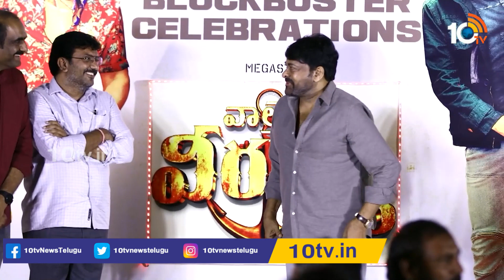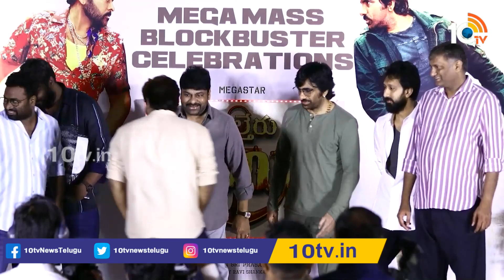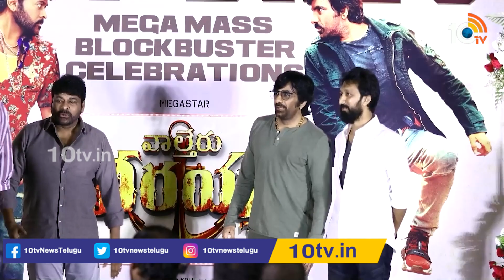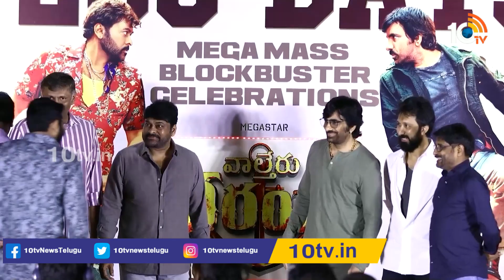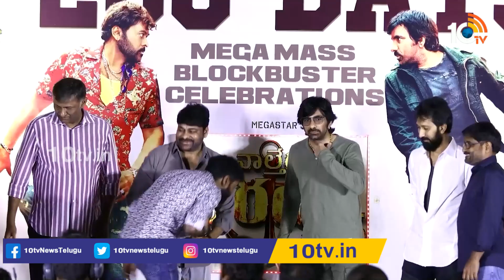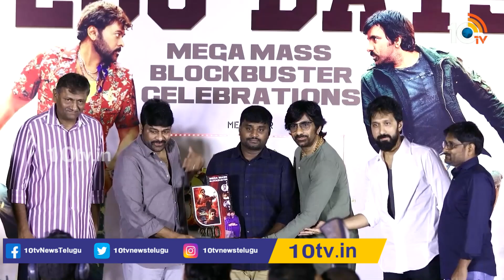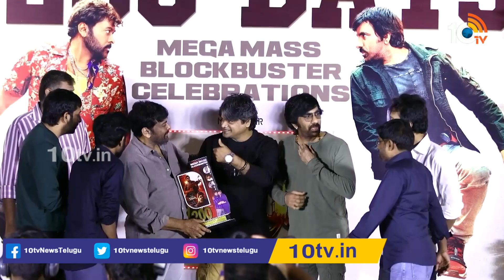Waltair Veerayya 200 Days Celebrations Event | Chiranjeevi | Raviteja | 10TV ET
10tv News Channel Owned by Spoorthi Communications Private Limited. 10Tv is one of the leading News channels which the delivers National and International And Regional News Streaming 24/7.10Tv has its wings spread all over the world to deliver the trustful news.Channel Dedicated to General News, LiveReports, Breaking News, Sports News, Weather News, Entertainments, Business Updates, Big Debates, Exclusive Interviews etc.